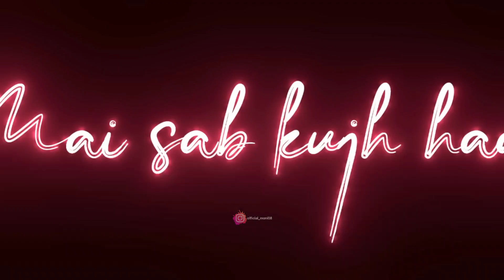Waalian _ Harnoor _ Black Background Lyrics Whatsapp Status _ New Song _